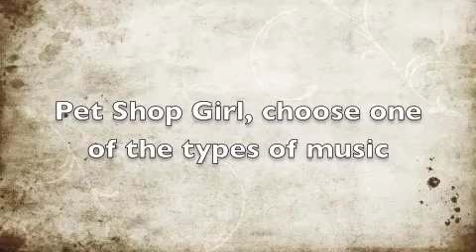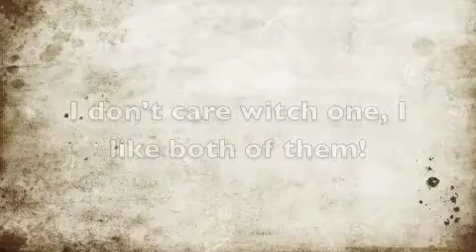Sorry PetShopGirl111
So sorry! Im sorry I copied you
Its up to you PetShopGirl111!!
YOU CHOOSE!